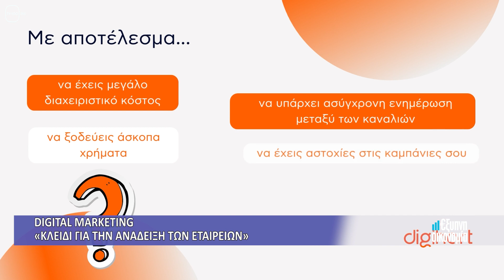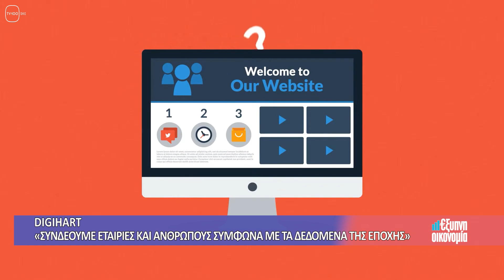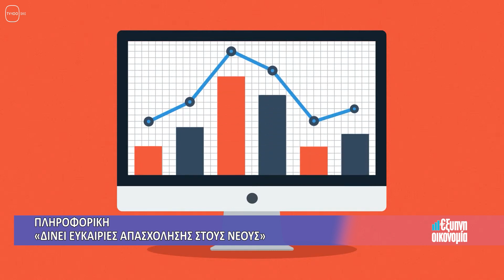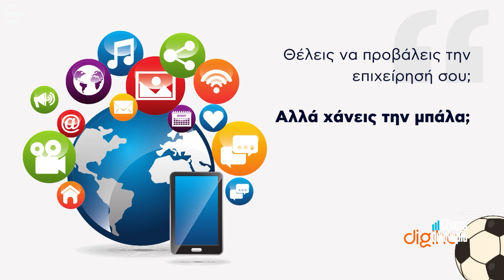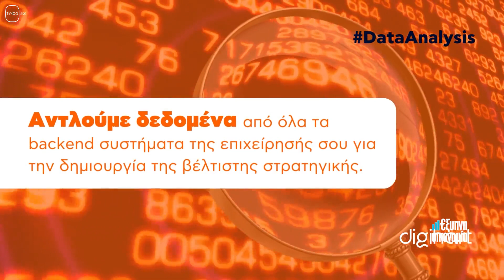ΕΞΥΠΝΗ ΟΙΚΟΝΟΜΙΑ: #110(TV100-14/11/23)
Digihart: Μιά εταιρεία από τη Θεσσαλονίκη που προσφέρει Ψηφιακές λύσεις στους πελάτες της. (Νίκος Τσακνής – Co-Founder Digihart, Νιόβη Τσοχανταρίδου – Digital Account Manager)